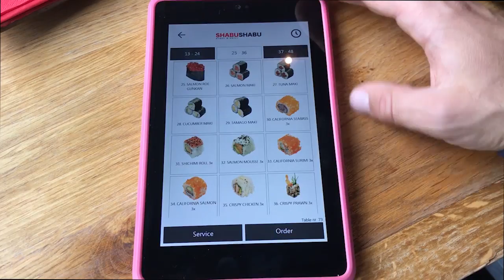vlog #3 | ALCOHOL PUMP | REVERSE DIET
This plan includes:

Unlimited Program adjustments
Personal nutrition program, In app nutrition tracker!
Personal workout program, In app + video and subscription
Personal Supplement program (optional)
Available worldwide
In app text support (24 hrs)
Weekly Progress evaluation, In app transformation photo’s
Male and Female
Vegan option
Community, In app support community with the other participants.